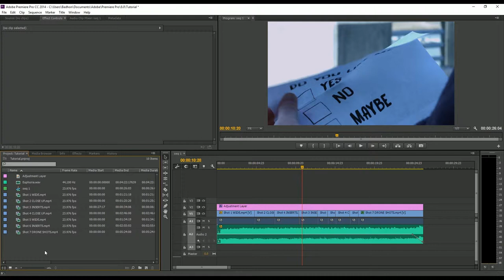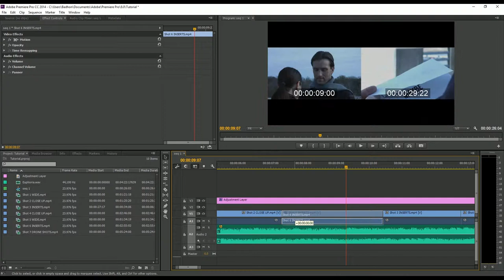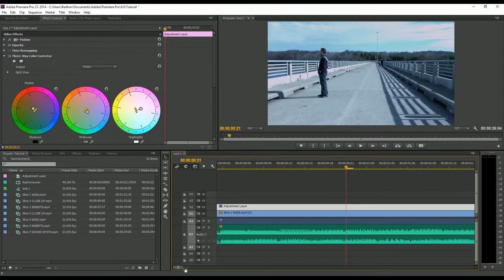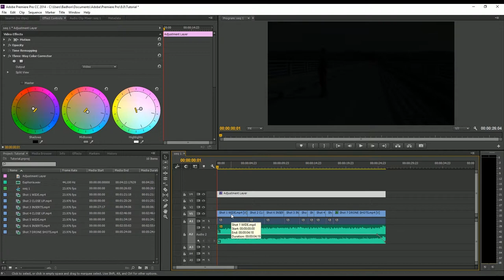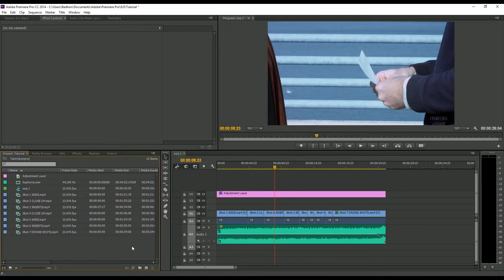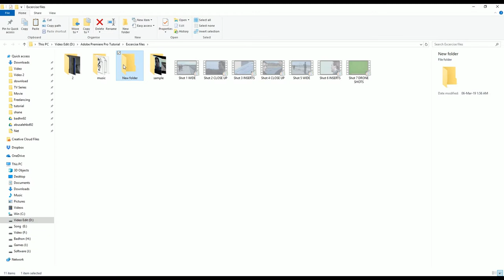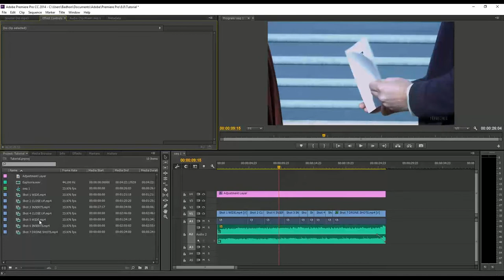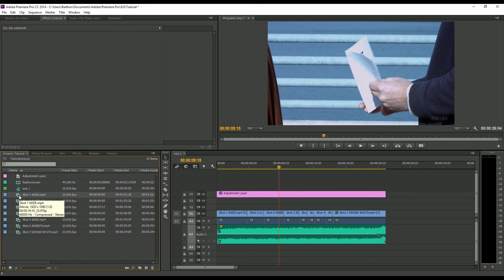Adobe Premier Pro Bangla Tutorial for Beginners - Episode 10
অ্যাডোবি_প্রিমিয়ার_প্রো বাংলা টিউটোরিয়াল এর এই পর্বে একজন ব্যবহারকারী সফটওয়ারটি ব্যবহার করতে যেয়ে সাধারণত কি কি ধরণের সমস্যায় পড়ে থাকেন এবং কিভাবে সহজে তার সমাধান করতে হয় সেসব বিভিন্ন বিষয় নিয়ে আলোচনা করা হয়েছে এবং প্রয়োজনীয় কিছু টিপস দেয়া হয়েছে।